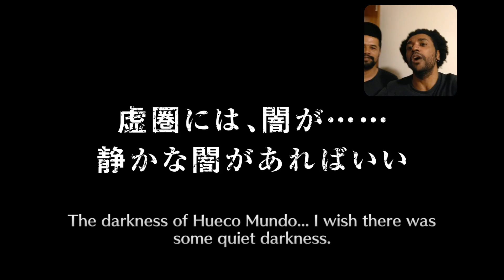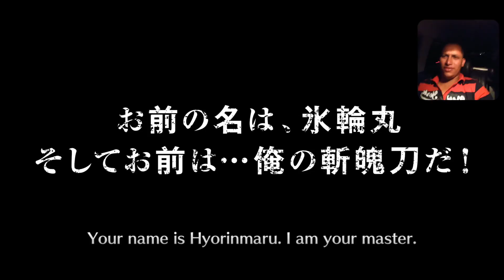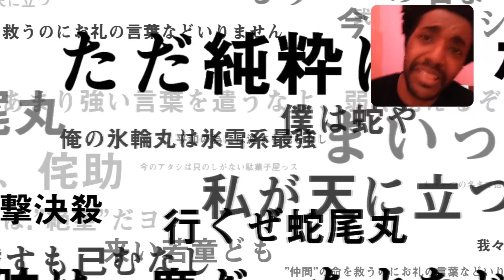Bleach Brave Souls : Summons Singles do Dia a Dia! Mil Anos Glimpsy!!! Vlog Londrina - Omega Play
Galera mais um novo estilo de video para o Bleach! Singles do Dia a Dia, um brincadeira onde eu faço summons e mostro um pouco dos lugares onde estou, e pra onde fui hahaha

Espero que gostem!!! Um salve, Thaigo, Enoque e Rafão!

Atenção ( Clicando no Link Você ajuda o Canal!!! ) Atenção

Obrigado Galera!

e

Bora la!